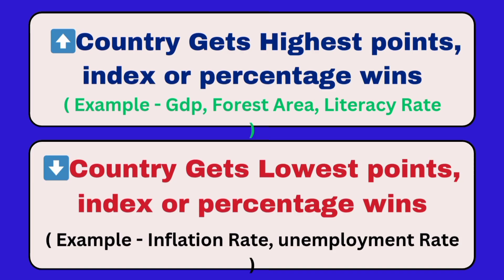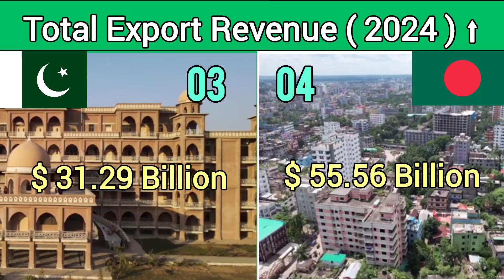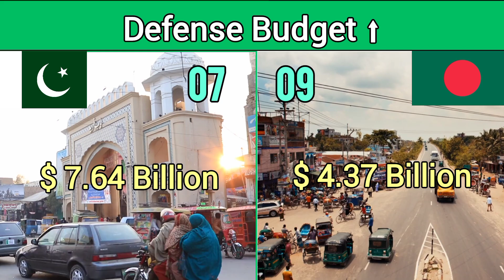Who Wins? Pakistan 🇵🇰 vs Bangladesh 🇧🇩 | Country Battle 2025! 🥵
📌 Pakistan vs Bangladesh Country Comparison 2025 | Facts, Data & Statistics 🇵🇰🇧🇩😍

In this fact-based educational video, we compare Pakistan and Bangladesh across 19 key indicators for the year 2025.
This is not a playable game — it’s an informative data showdown where you’ll discover which country leads in economy, education, health, and global standing.

🗂 Included Comparisons:

1️⃣ Total Land Area
2️⃣ GDP (Nominal & PPP)
3️⃣ Urbanization Rate
4️⃣ Unemployment Rate
5️⃣ Inflation Rate
6️⃣ Total Export Revenue
7️⃣ Literacy Rate
8️⃣ Life Expectancy
9️⃣ Human Development Index (HDI)
🔟 Labor Force Participation Rate
1️⃣1️⃣ Internet Penetration Rate
1️⃣2️⃣ Healthcare System Ranking
1️⃣3️⃣ Defense Budget
1️⃣4️⃣ Global Power Index
1️⃣5️⃣ Active Military Personnel
1️⃣6️⃣ Crime Index
1️⃣7️⃣ Total Olympic Medals
1️⃣8️⃣ UNESCO World Heritage Sites
1️⃣9️⃣ Gdp Per Capita
2️⃣0️⃣ Population Density

📊 Data Sources ( Websites ):

🔅Global Firepower

🔅World Population Review

🔅 Trading Economics

🔅 Ministry of Commerce Pakistan

🔅 Export Promotion Bureau Bangladesh

🔅 Data Pandas

🔅 WorldOMeter

🔅 United Nations Development Programme (UNDP)

Students, researchers, quiz lovers, and anyone curious about global country comparisons will find this video useful and engaging.

📌 Watch till the end to see the final score and find out which country takes the lead in Sites